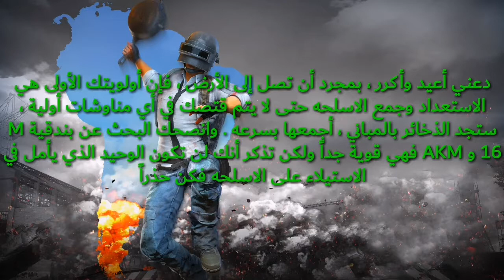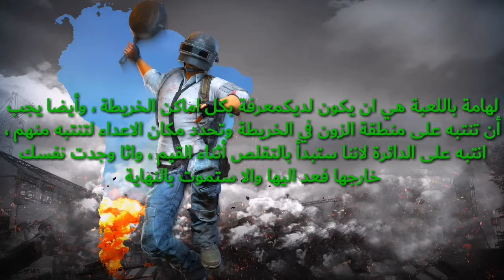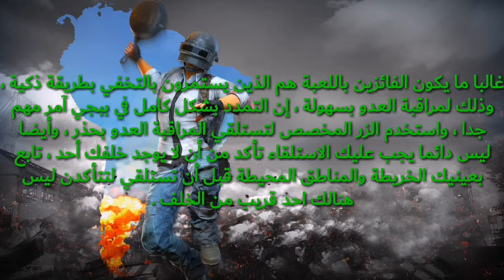كيف تبقى على قيد الحياة في ببجي | و أسرار الوصول للكونكر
أصبحت لعبه ببجي شهيره ومنتشرة بكثره , ويتنافس الجميع في الفوز ويتصدر الترتيب , من المعروف أن هنالك خدع واسرار تساعد اللاعب على أن يصبح محترف في اللعبه ويصعب قتله , فلذلك اليوم في هذه المدونة سنتعرف على أهم الخدع والاسرار في لعبه PUBG وايضاً سنقدم لك نصائح لكي تبقى على قيد الحياه